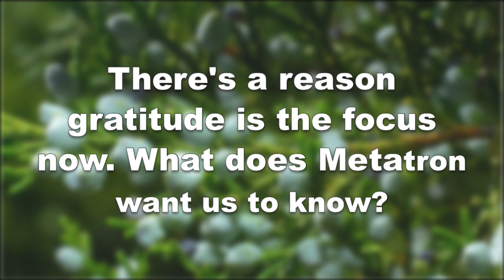Gratitude Will Change YOUR Life... and The World | Message from Metatron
Archangel Metatron brings a message of how you can use gratitude to change your life and positively infect others to change the world in a spontaneous combustion of gratitude that will feel like Mardi Gras to the nth degree.

Channeled Akashic Records messages with Debbra Lupien, Voice of the Akashic Records.

Are you an awakening soul seeking higher consciousness? Searching for your soul purpose, a more meaningful life? Your answers lie in the Akashic Records.

Imagine how much easier life would be if you had a user's manual? Well, you do! It's called The Akashic Records. Learn more in the international bestselling book Akasha Unleashed: The Missing Manual to You.